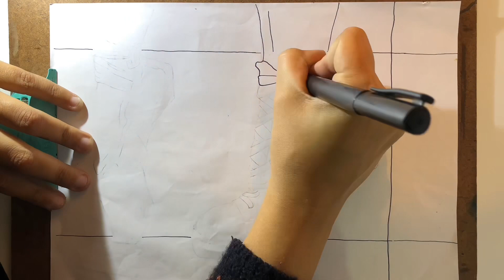O QUE É DANÇA CLÁSSICA? Ballet - balé 🩰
A dança clássica, também conhecida como ballet, é um tipo de dança que reúne uma série de técnicas e movimentos específicos. Por outro lado, o ballet é o nome que permite fazer referência à peça musical composta para ser interpretada através da dança. A dança clássica é composta de cinco posições, as quis foram registradas pelo dançarino, compositor e coreógrafo na corte, o francês Pierre Beauchamp. Marie Ann Cupis de Camargo, uma bailarina belga e uma das mais importantes da história da dança clássica, foi a responsável por alterar as vestimentas da época para facilitar os movimentos das bailarinas. Nesse vídeo, enquanto vou desenhando de acordo com esse tema, vou contando um pouco do que é dança clássica e quais são as posições do balé.

Fonte:
Equipe editorial de Conceito.de. (27 de Janeiro de 2012). Atualizado em 5 de Junho de 2019. Dança clássica - O que é, conceito e definição. Conceito.de.